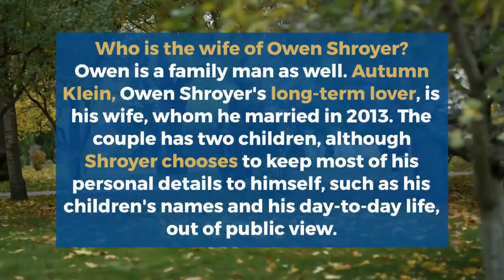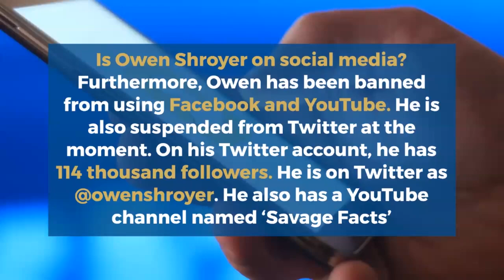Owen Shroyer Salary, Lifestyle, Age, Family, Net worth, Biography, Height, House, Destroys Feminist